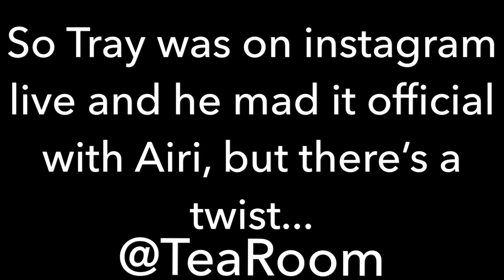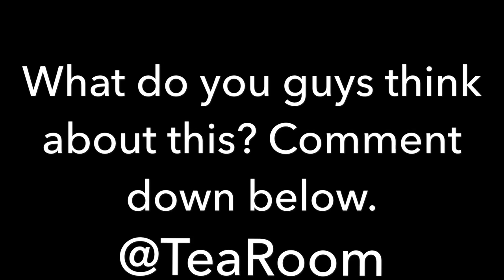TRAY MAKES IT OFFICIAL WITH AIRI!!!